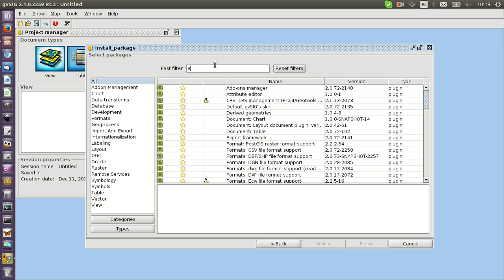gvSIG Excel Installer